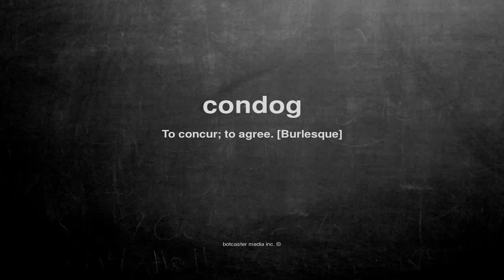What does condog mean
What does condog mean in English?